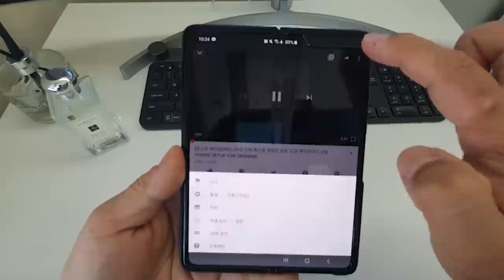프로처럼 보이는 스윙만드는 핵심요소 채널 최초공개 (KOR/ENG/CHN/JPN) How can we show our swing like pros'?